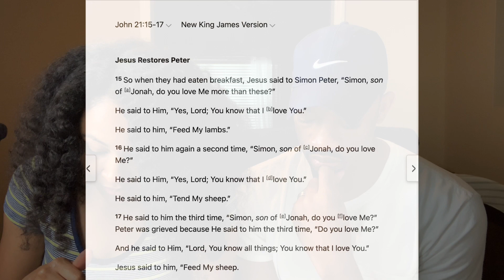Feed My Sheep? What Jesus REALLY meant…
Do you feel that you are one of God's Chosen One? If so, you need to watch this video. Damien and Kenady really break down the Love God requires of us in this season. Only the truly Chosen will get this.

✅ Purchase [New] Prayer Journal: Counterfeit Relationships Journal: The 31-Day Prayer Devotional to Heal from the Past and Prepare for the Real Thing

Here is what we offer at CY365:
⚡️Are you Single? We Just partnered with YouVersion:

@Damien and Kenady